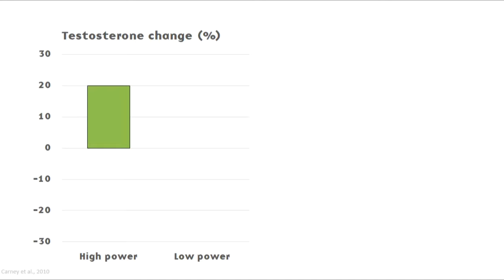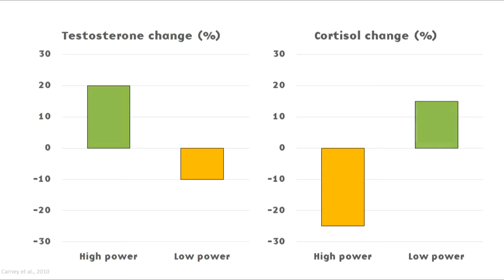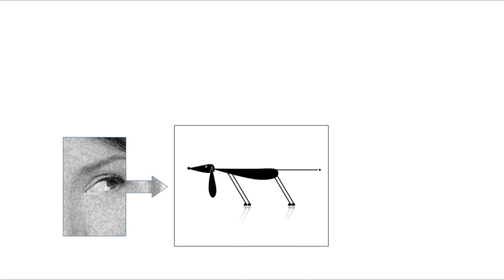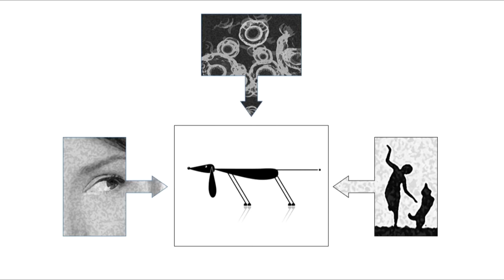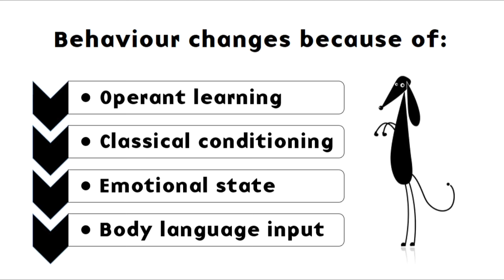What can we learn from Cesar Millan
One thing we can learn from the dog whisperer is that body language is important when interacting with animals too. However, I suggest using it in another manner than Millan does. Read more in the blog post: